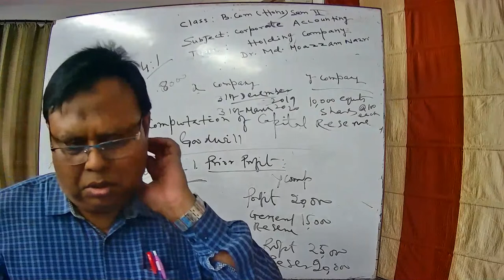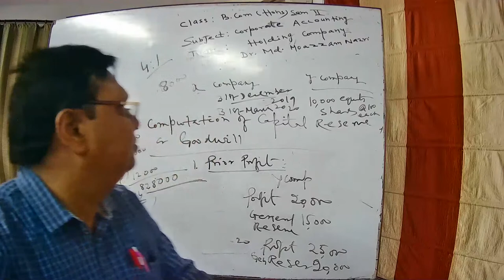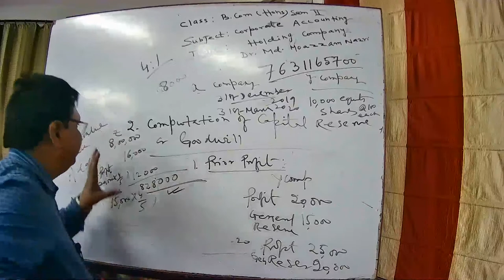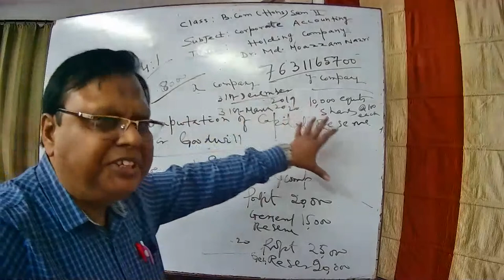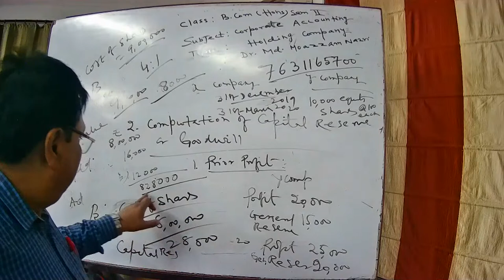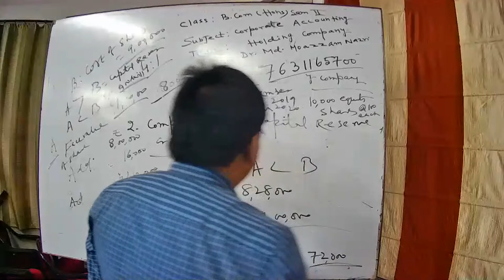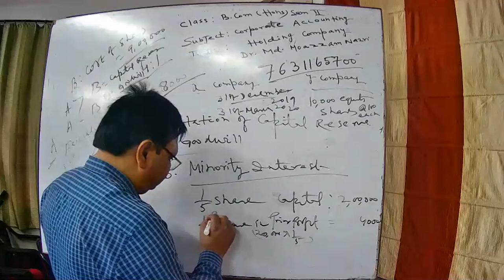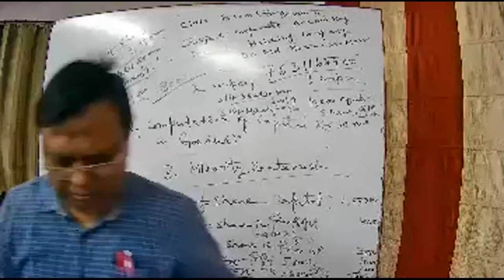Karim City College